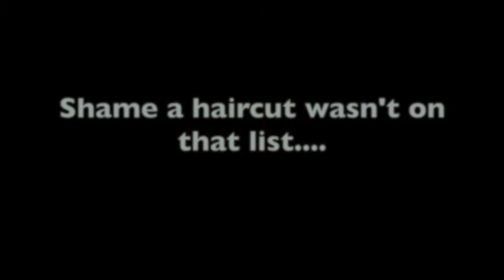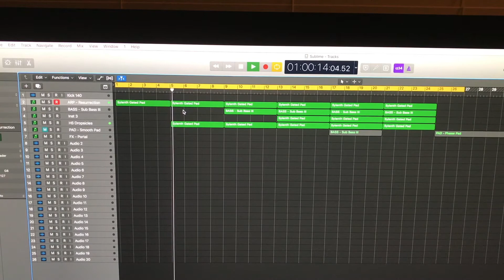John Askew - Day in The Life - For Dreamstate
John Askew recorded a day in the life mini doc ahead of his appearance at Dreamstate So Cal - 24.11.17

Open Up TV is a channel dedicated to the shenanigans and after afters on the road with Patterson, Askew, Atkinson, Tyas, Downey and the army of reprobates that make up their crew.
"Open Up" is Simon Patterson's monthly Trance focused radio show, aired last Monday 20:00 CET on Simon Patterson's facebook.